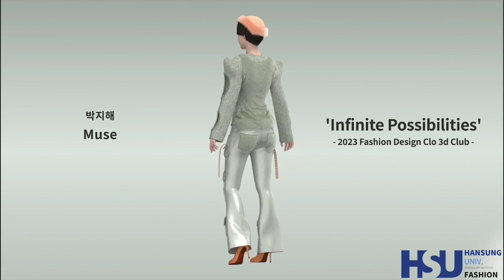[패션디자인학전공]CLO 3D 동아리 “Infinite possibilities “ 전시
한성대학교 디자인아트교육원 패션디자인학전공 CLO동아리 단체전으로, 3D 의상 소프트웨어인 3D CLO를 활용하여 개개인의 개성을 담아 작업한 전시입니다 .